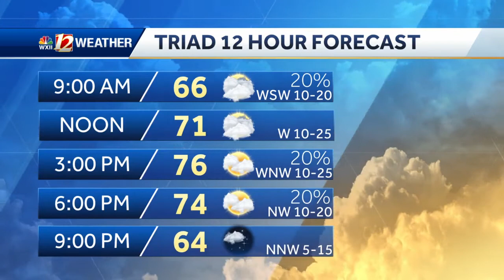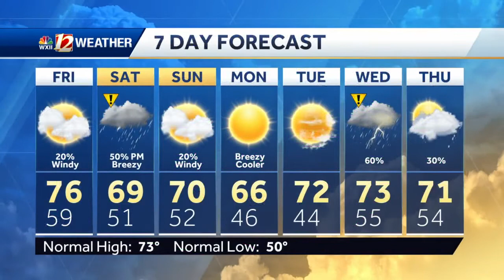WATCH: Warmer Friday, late Saturday storms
Few lingering showers are possible this morning and then again this afternoon. Winds will increase today. Storms chances return late Saturday